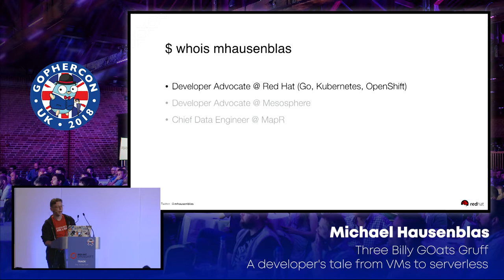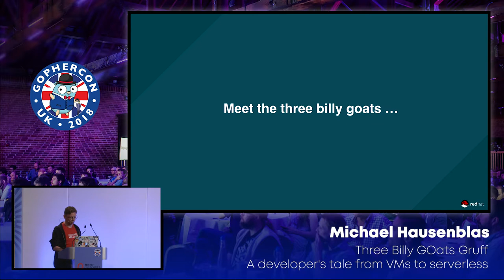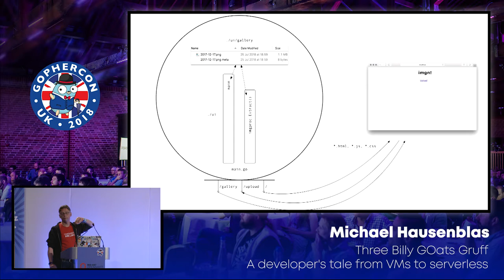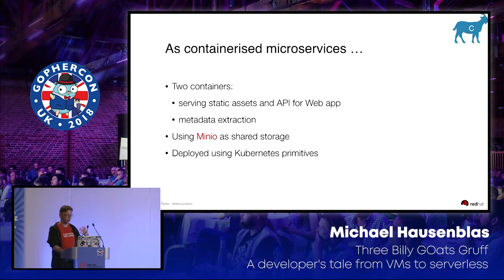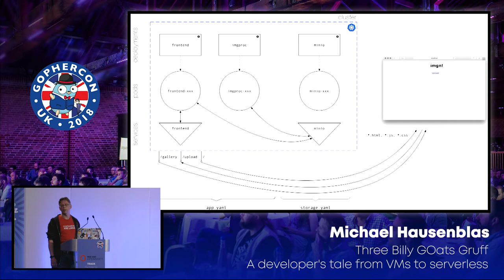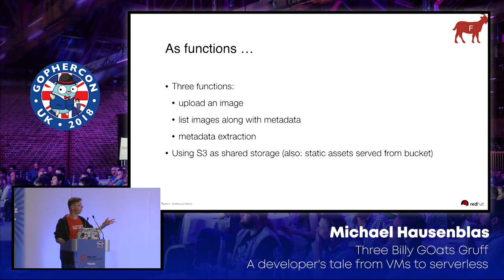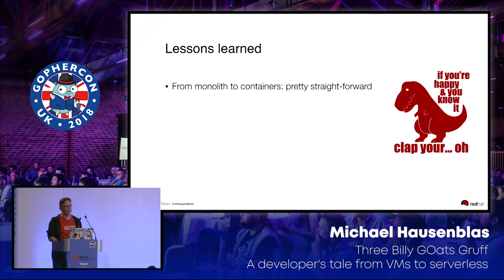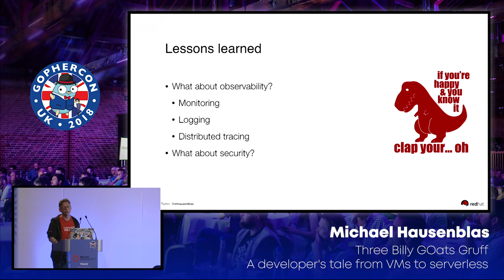GopherCon UK 2018: Michael Hausenblas - Three Billy GOats Gruff: A Dev's Tale from VMs to Serverless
As developers we’re dealing with an increasing pressure to deliver features ever faster. This talk will walk you through a number of development and delivery models for Go. We’ll be starting with the traditional binary-running-on-a-VM setup, then move on to container-based development and further on to the serverless/Function-as-a-service model using AWS Lambda and Apache OpenWhisk on Kubernetes. We’ll be using the same codebase, effectively starting with a monolith, breaking in down into (containerized) microservices and further on breaking it down to a dozen functions. For each of the development and deployment models we’ll discuss pros and cons and trying to determine their respective sweet-spot. This is a hands-on, minimum-slides session.